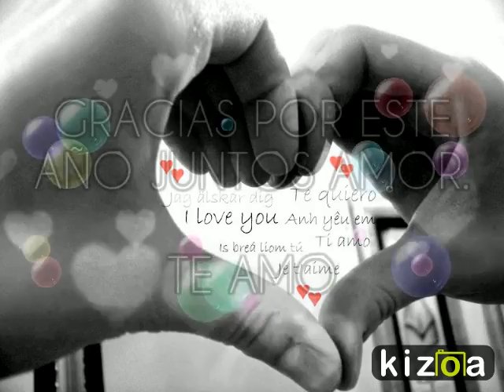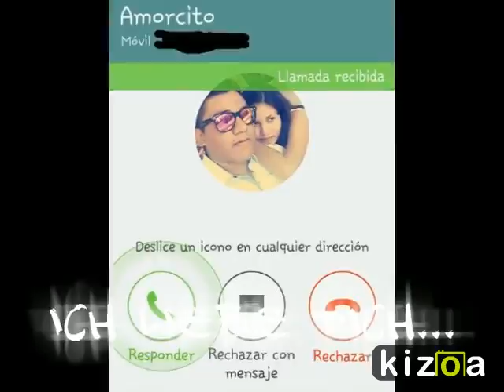Kizoa Editar Videos - Movie Maker: francisco javier muñoz